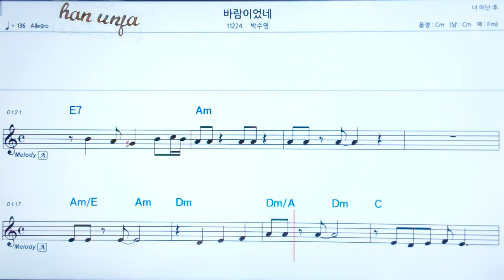💖 바람 이었네/박수영 👍코드,악보, 코드 ,Karaoke*카라오케 반주